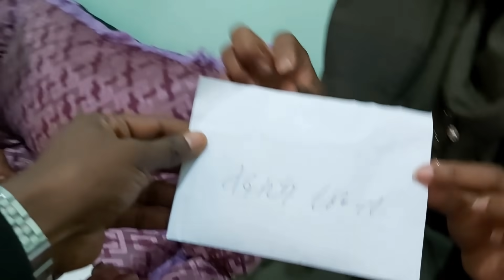ytnebi_mame//ፋሲካ ቲዩብ ለመጀመሪያ ግዜ // በቤቷ ያልተበቀችው//ፕራንክ ወይስ ሰርፕራዝ